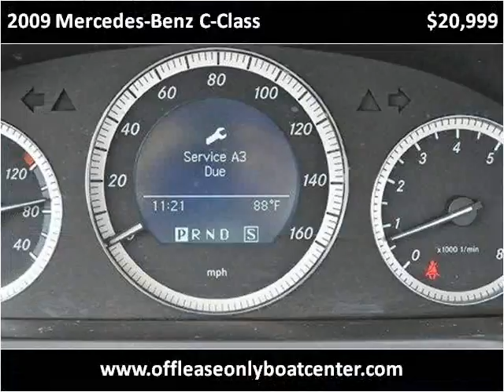2009 Mercedes-Benz C-Class Used Cars Lake Worth FL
This 2009 Mercedes-Benz C-Class is available from Off Lease Only .